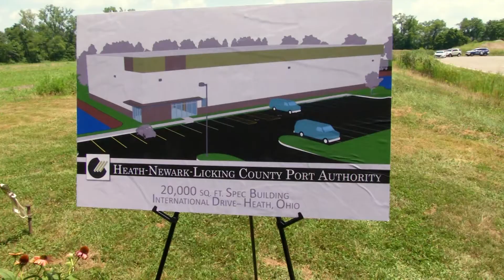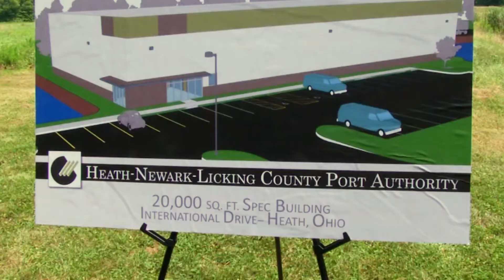INDUSTRIAL COMPLEX GROUND BREAKING